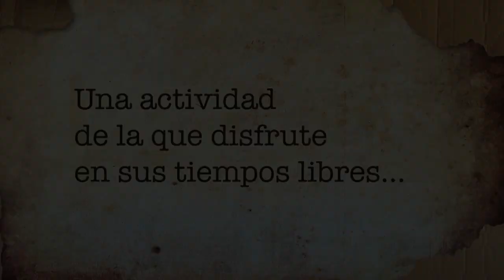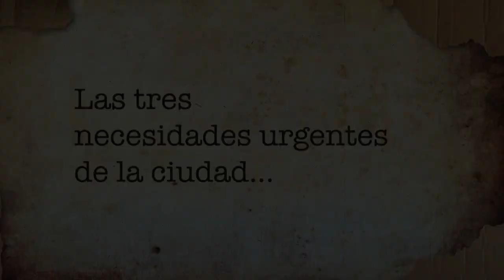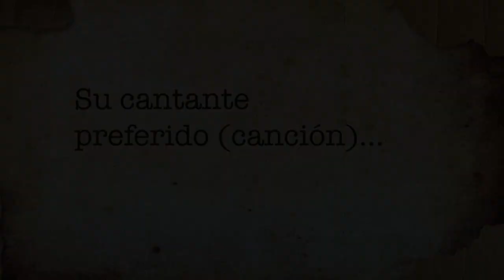Entrevista Scoppa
Ping Pong de preguntas y respuestas al candidato a Intendente de la Ciudad de Río Cuarto, Eduardo Scoppa.